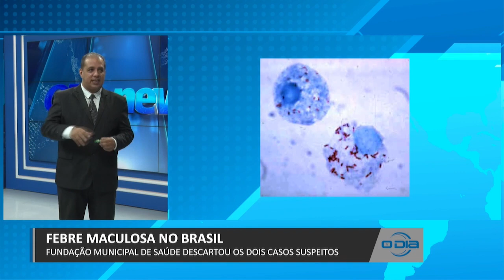FMS investiga casos suspeitos de Febre Maculosa em Teresina 26 06 2023